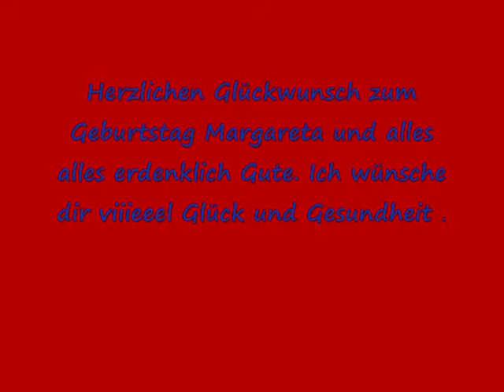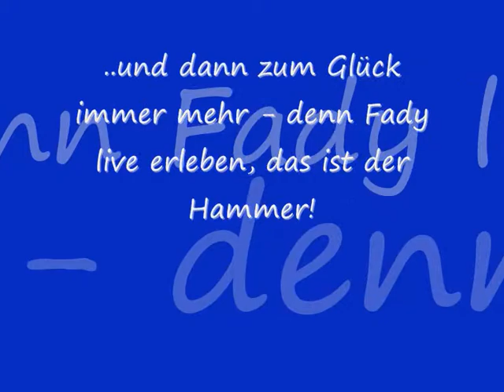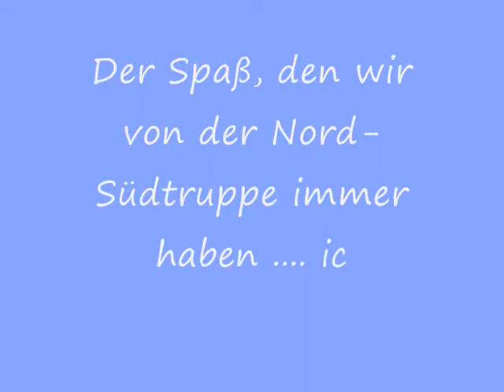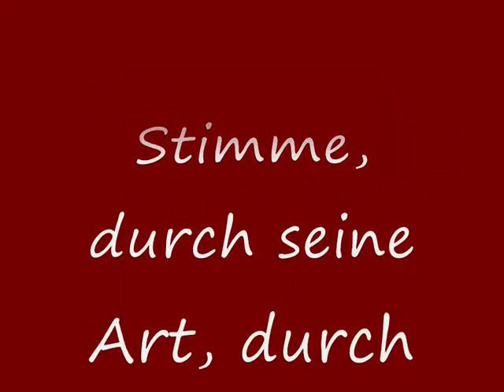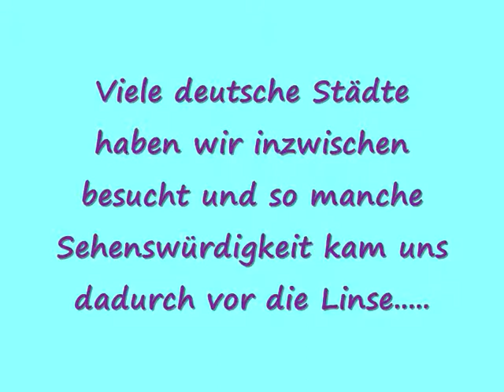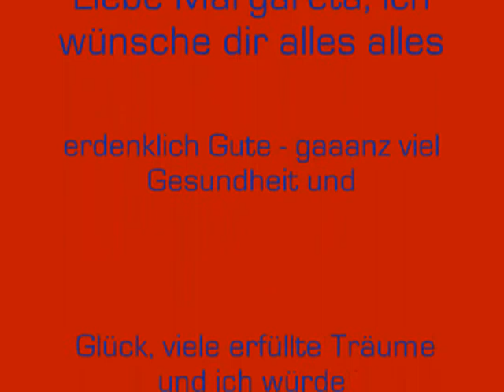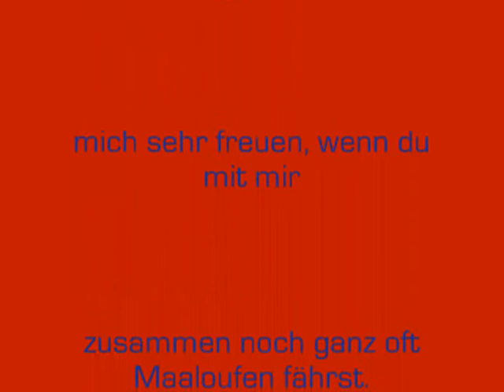Happy birthday liebe Margareta